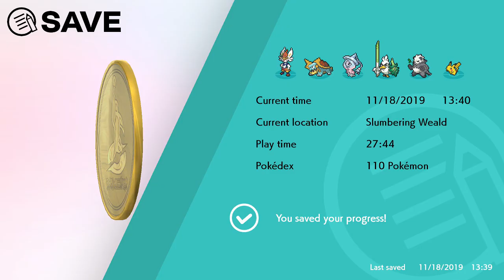Pokemon Sword and Shield Playthrough Post Game Part 1